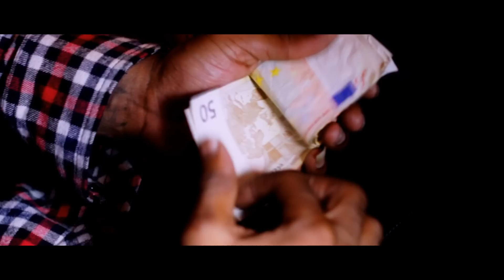Double up feat YoungBirdy - get your money up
le nouveau son (My Ni**az Getting) ambition music